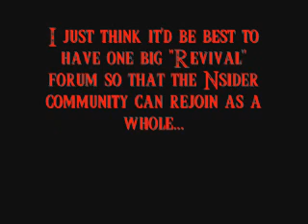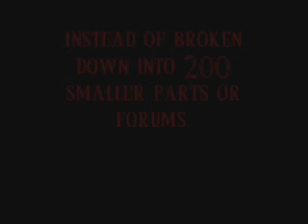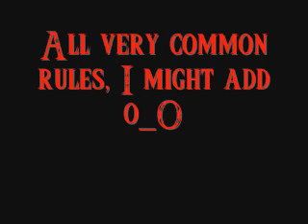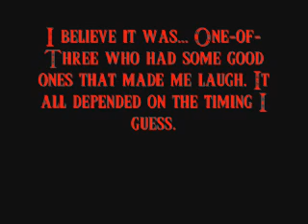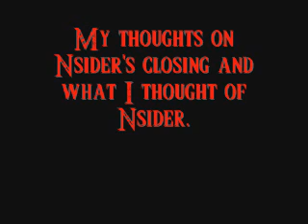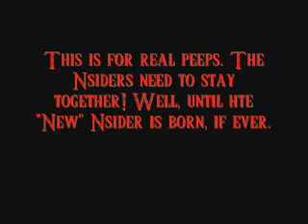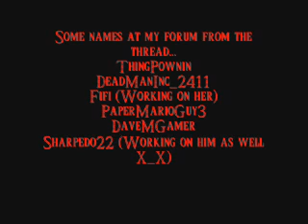Nsider's... Shut down o_O. My thoughts, ect.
Well here's my thoughts on Nsider's shutdown. Yeah, my voice is that dull. I was trying to keep it hushed cause everyone's asleep at my house right now, so yeah... X_X. Oh yeah, my microphone sucks as well, so the crackling is from faulty technology... Anyway, for those of you who don't know, my SN was Omnigamer000. I was pretty active in Power On, so you might've seen me around. Maybe not, but nonetheless. sorry for the dull audio though. I'm prolly not the most interesting person to hear, and I didn't exactly plan this out, so yeah... Anyway main fact is about the instant, no warning shutdown, so... yeah. I might redo this sometime tomorrow when I can think it out a little more, but I don't know. If this suddenly vanishes you'll know why. To keep things remotely interesting, I added some commentary to my...commentaty... so yeah. Hopefully that'll keep you a little entertained as you sit through my babblings, lol. But yeah, the forums I plugged at the end are mine at
Mainly for wrestling fans, but we have general discussion as well. This is mainly for the old Wrestling thread members though.
The Mephiles site I promised I'd plug. I'm an admin there, so I figured why not. Kind of a small community, but a decent place to hang out.

So, besides the shameless plugging and monotinity of the video, here are my thoughts. I look forward to any responses on some of my ideas.

Hey there Nsiders. I found a really good looking Nsider replacement that alot of old members have joined, as well as some of the old mods and stuff. It looks good, so here's hoping it'll do a decent job in "restoring" Nsider